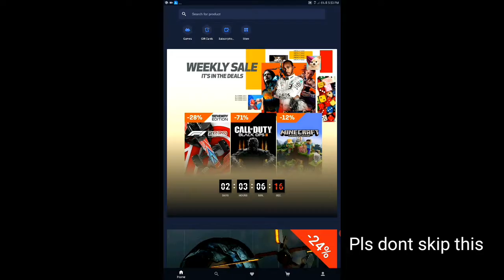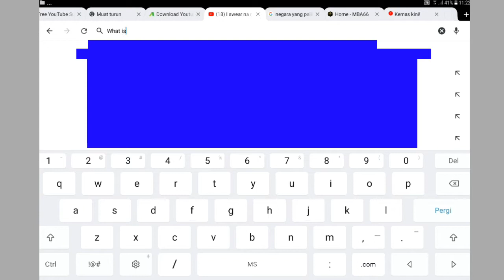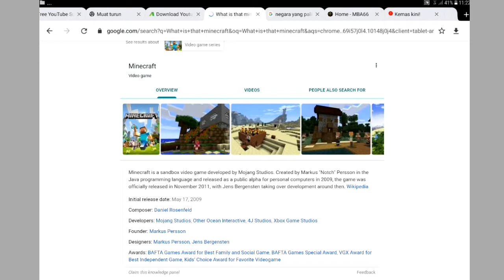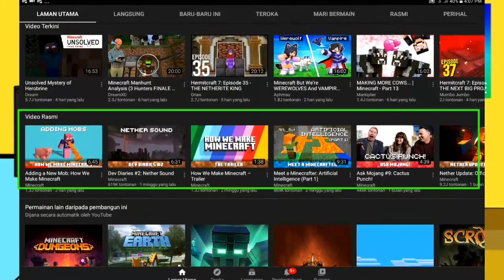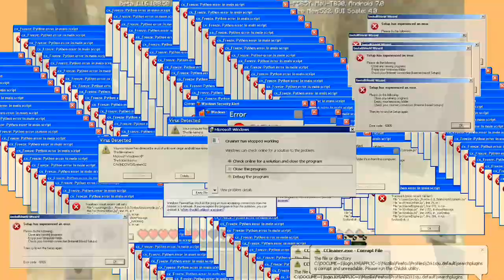When Pubg Gamer Play Minecraft (ft.Axzyte)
Enjoyy,
Gameplay : Minecraft And Pubg lite

To become Follower, Then Go My instagram
My ig is hakim.animation